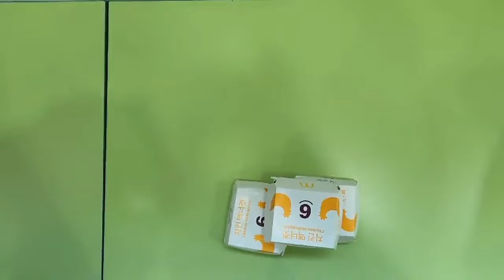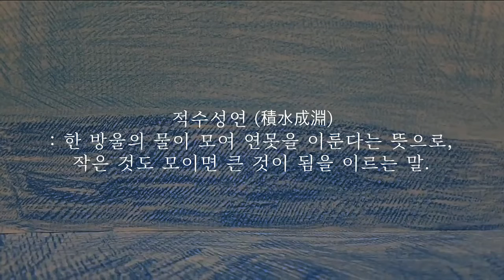[광명 전국 청소년 미디어 페스티벌] 적수성연